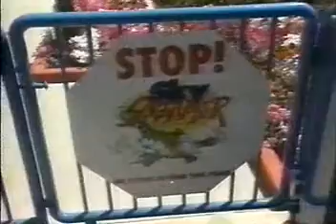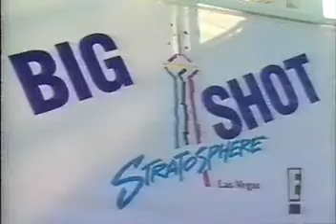Theme Parks A-Go-Go - 1997 - David Cassidy talks about the MGM Grand & EFX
If interested in more EFX content, including cast albums and videos, check out the EFX Preservation discord: